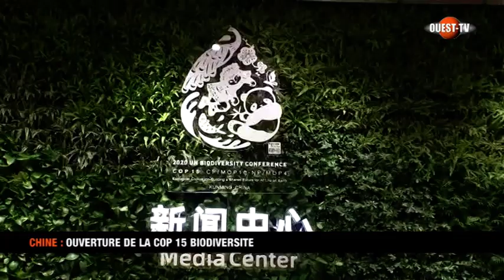CHINE - ENVIRONNEMENT DU 11 OCTOBRE 2021